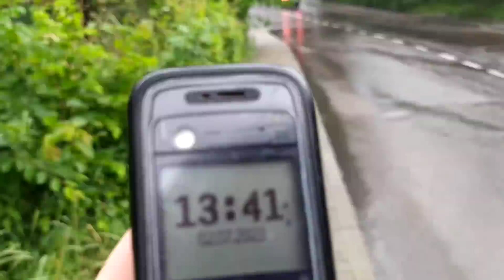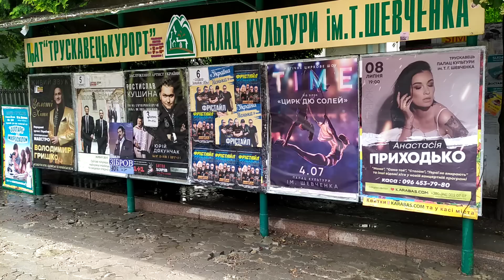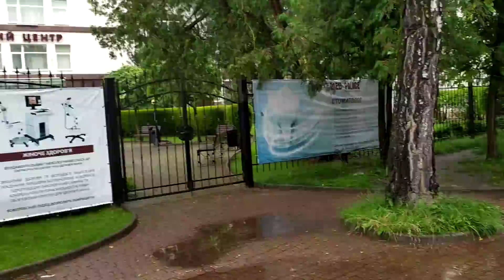Трускавець 2023: затопило ринок, ріки на вулицях, наслідки сильного дощу у Трускавці 2 липня 2023 р.